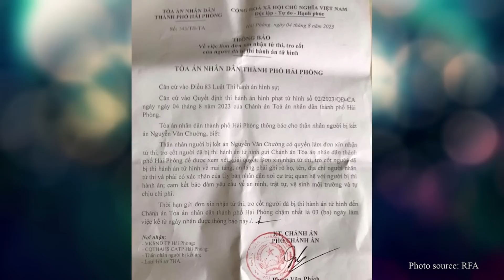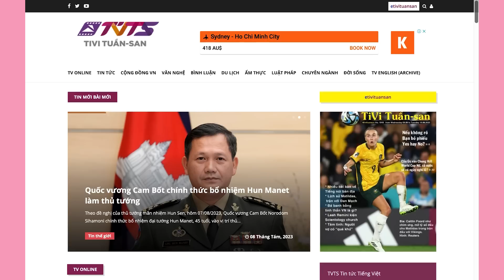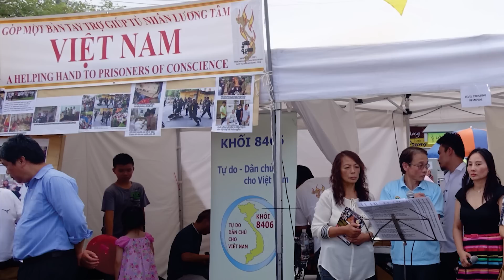9/8: Nhờ VV Thưởng, NV Chưởng thoát án tử hình, Giáo hoàng thăm VN? Việt-Úc quản lý nội dung,tin giả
Thi đấu bằng tinh thần Việt Nam!!!  Cả nước sẽ có ngày public holiday để nghỉ lễ nếu Úc được vào Chung Kết Women’s World Cup? CT Võ Văn Thưởng ân xá cho Nguyễn Văn Chưởng và Hồ Duy Hải là giải pháp tốt nhất dù hai ông có tên Hòa Bình bị ê mặt. Giáo hoàng sẽ đi thăm Việt Nam là chuyện không còn xa. (Đính chính: ĐGH John Paul II gặp giáo dân VN tại Mỹ năm 1993). Tôi Hỏi Tôi do  Nguyễn Hồng-Anh viết năm 1982 tại Melbourne.